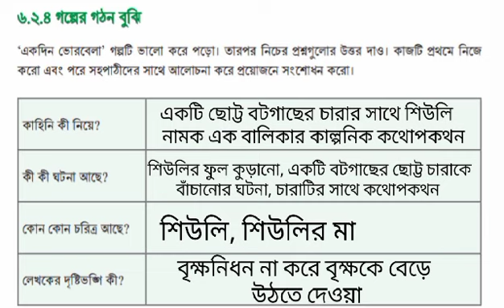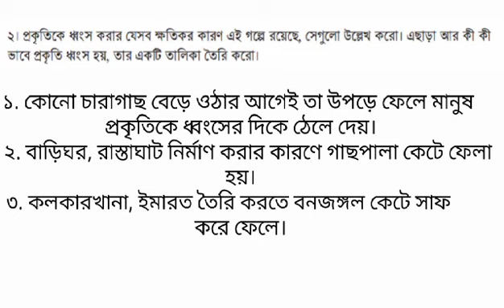Class 8 Bangla Page 156 & 157 || Chapter 6 || অষ্টম শ্রেণি বাংলা পৃষ্ঠা ১৫৬ ও ১৫৭ সমাধান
cover topics :

class 8
bangla
chapter 6
page 156 bangla class 8
৮ম শ্রেণি বাংলা ষষ্ঠ অধ্যায়
অষ্টম শ্রেণি বাংলা
৮ম শ্রেণি বাংলা পৃষ্ঠা ১৫৬
অষ্টম শ্রেণি
বাংলা
ষষ্ঠ অধ্যায়